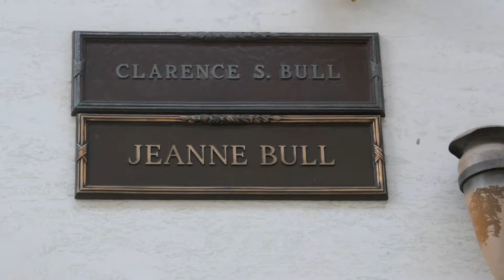MGM Photographer Clarence Bull Grave Pierce Brothers Westwood Los Angeles California US Nov 16, 2022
MGM Photographer Clarence Bull Grave Pierce Brothers Westwood Village Memorial Park Los Angeles California USA November 16, 2022. Photographer. As head of MGM's Stills Department from 1924 to 1960, he pioneered celebrity portraiture with his alluring, mysteriously-lit images. Bull was Greta Garbo's favorite photographer and she posed for him almost exclusively for most of her career. His other famous subjects included Clark Gable, Joan Crawford, Katharine Hepburn, Ava Gardner, Elizabeth Taylor, and Grace Kelly. He also experimented with early color photography in his stills for "The Wizard of Oz" (1939) and "Gone With the Wind" (1939). Bull was born in Sun River, Montana. He studied painting with Charles Marion Russell but gravitated to photography in his early 20s. In 1918 he joined Metro Pictures and set up one of the film industry's first in-house portrait studios. Bull published a memoir, "The Faces of Hollywood" (1968). Five of his photographs hang in London's National Portrait Gallery, which held a major retrospective of his work in 1989.